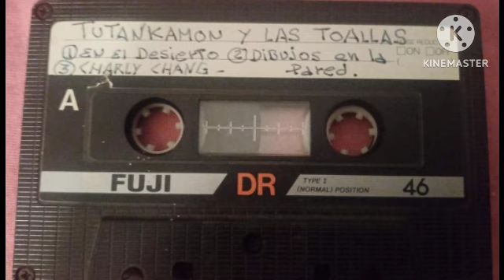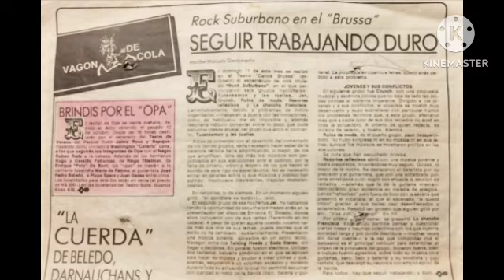CHARLIE CHAN 🎶 TUTANKAMON & LAS TOALLAS 🇺🇾 DEMO (1988) MEJORA DIGITALIZACIÓN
TUTANKAMÓN & LAS TOALLAS 🇺🇾

                   CHARLIE CHAN 🎶

                       DEMO (1988)

Compartimos este tema mejorado desde la digitalización el cual fue grabado en demo a inicios de 1988 y que a posteriori fue un clásico que sonaba en las radios de la época y en el ranking de El Dorado FM 100.3 y cuya temática trata sobre Charlie Chan un detective estadounidense de origen chino y personaje de ficción creado en 1925 por Earl Derr Biggers.  Es el protagonista de seis novelas, una docena de películas siendo interpretado por cuatro actores destacando el primero de ellos Warner Oland, y también de dibujos animados (cómics) así como de radioteatros (comedias radiofónicas) y de juegos (un juego de naipes y un juego de tablero).

Integrantes del tema

Luis Gerosa (voz y guitarra)
Daniel Cid (bajo)
Alejandro Ciasullo (2da guitarra)
Fernando Cid (teclados)
Álvaro Barboni (batería)

Biografía de la banda en los comentarios del vídeo

Agradezco a Luis Gerosa por el aporte del casete y la información como también al resto de integrantes de la banda por los aportes de recortes de época y foros de la banda y Alejandro Núñez por la digitalización y mejora de sonido del tema.

CANALES AMIGOS